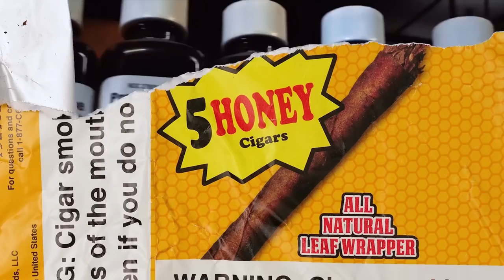Chris King - Strawberry Shortcake (prod. by Technology Beats)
THE GREEN TAPE DELUXE
DIR by @noahnavarro440